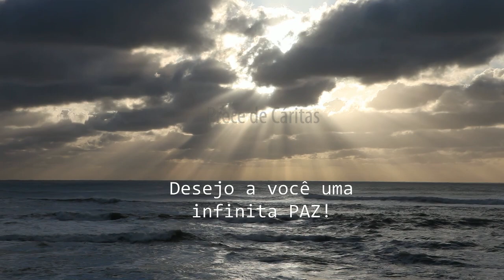Prece de Cáritas | Ana Rosa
Deus nosso Pai,
que Sois todo poder e bondade,
dai força àqueles que passam pela provação,
dai luz àqueles que procuram a verdade,
e ponde no coração do homem a compaixão e a caridade.

Deus,
dai ao viajante a estrela Guia,
ao aflito a consolação,
ao doente o repouso.

Pai,
dai ao culpado o arrependimento,
ao espírito, a verdade,
à criança o guia,
ao órfão, o pai.
Que a vossa bondade se estenda sobre tudo que criastes.
Piedade, Senhor, para aqueles que não Vos conhecem,
esperança para aqueles que sofrem.
Que a Vossa bondade permita aos espíritos consoladores,
derramarem por toda parte a paz, a esperança e a fé.

Deus,
um raio, uma faísca do Vosso amor pode abrasar a Terra.
Deixai-nos beber na fonte dessa bondade fecunda e infinita,
e todas as lágrimas secarão,
todas as dores se acalmarão.
Um só coração, um só pensamento subirá até Vós,
como um grito de reconhecimento e de amor.
Como Moisés sobre a montanha,
nós Vos esperamos com os braços abertos.
Oh! bondade, Oh! Poder, Oh! beleza, Oh! perfeição,
e queremos de alguma sorte alcançar a Vossa misericórdia.

Deus,
Dai-nos força de ajudar ao progresso a fim de de subirmos até Vós,
Dai-nos a caridade pura,
Dai-nos a fé e a razão,
Dai-nos a simplicidade que fará de nossas almas
O espelho onde se refletirá a Vossa Divina imagem.

A Prece de Cáritas foi psicografada por madame W. Krell em França durante a noite de Natal do ano de 1873.

Esta oração não tem um objetivo específico, mas certamente conduz a elevação espiritual, o desenvolvimento do amor próprio e a prática incondicional da caridade e deve ser utilizada por todas as pessoas crentes no Poder Maior, independentemente de sua religião.